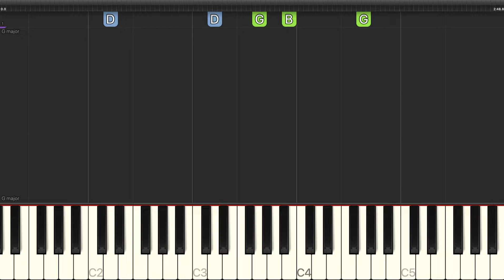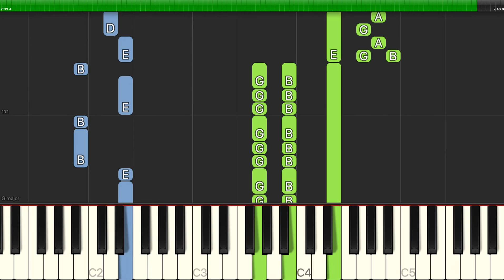Elton John - Crocodile Rock - Piano Cover Tutorials - Backing Track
Learn how to play Elton John - Crocodile Rock - Piano Cover Tutorials - Backing Track